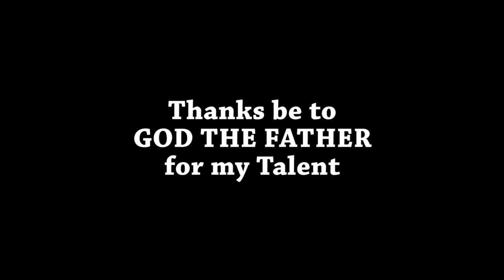Ep25 - Jazz Flute in the Studio Show - The Just Friends Session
"One of the top flutists in Afro-Cuban jazz", Scott Yanow, jazz journalist/historian and author of 11 books. Read full review at: